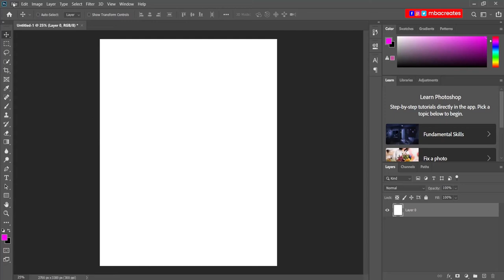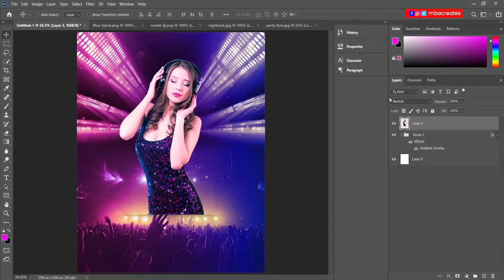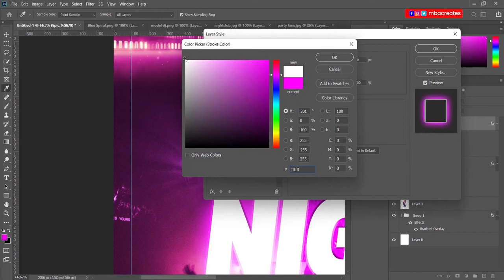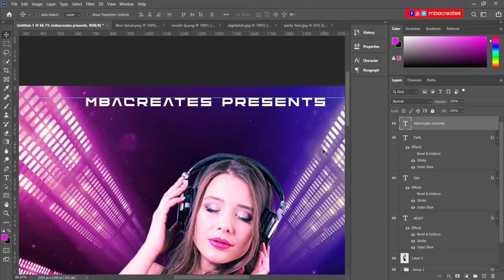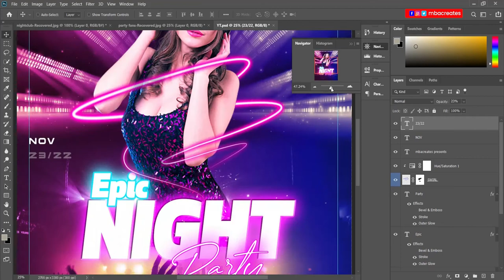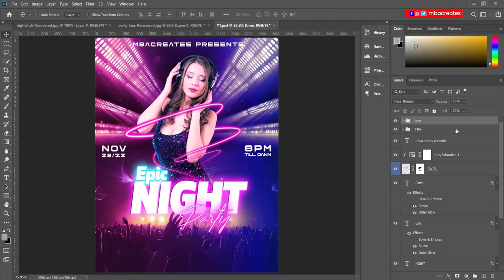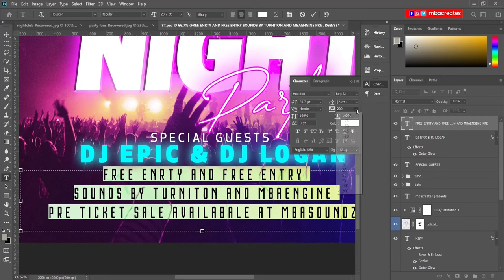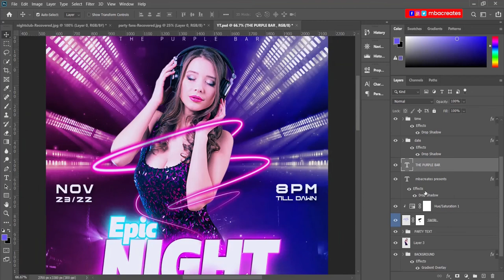Nightclub Party Flyer Photoshop 2020 Tutorial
Hello everyone. In this tutorial I am going to teach you how to  a create nightclub party flyer in Photoshop 2020. Using simple gradient overlays and outer glows on texts.